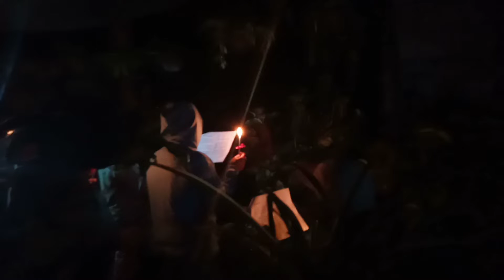nang harana kay mama/50th birthday vlog#12